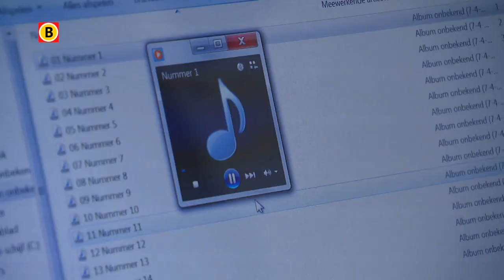Burenhulp door Frank de buurman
Steeds meer Brabanders proberen zelf iets te doen aan het gebrek aan zorg voor ouderen en andere hulpbehoevenden. Met de bezuinigingen in de thuiszorg in het vooruitzicht, zal dit vanaf 1 januari komend jaar alleen maar harder nodig zijn. Overal in de provincie ontstaan nu al grote en kleine initiatieven.